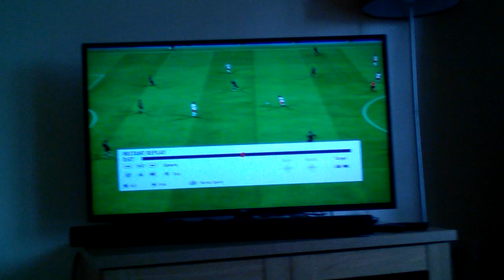Look at this goal on FIFA 19!!!